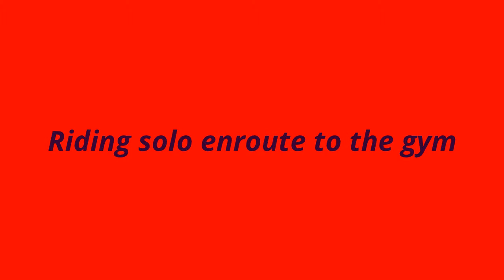VSG:Thank you subscribers and working out with the athletes!